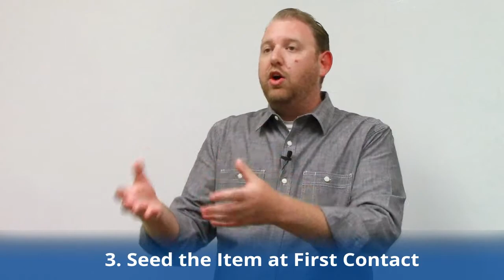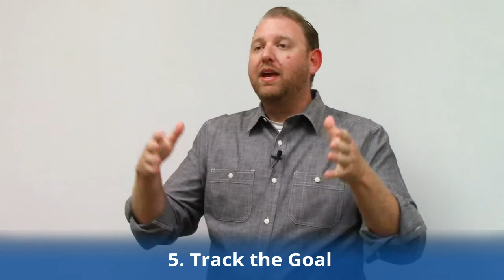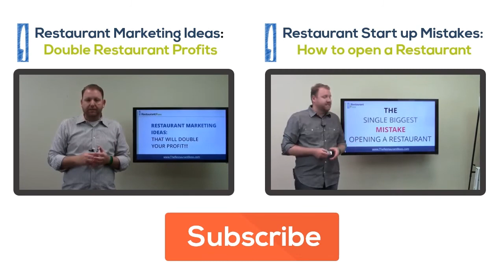Properly Upsell and Increase your Restaurant Check Average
Increase your restaurant check average and sales by as much as 17% in less than a week by using my simple 6 step technique.

At The Restaurant Boss, I post weekly training tips for restaurants and bar’s.   Tips range from food and labor cost, to restaurant specific marketing and management.  I welcome you to check it out and sign up for my FREE video training series.

LET’S CONNECT!

Please be sure to like this video and leave your comments or questions below as well as share this video with your friends, co-workers and other restaurant owners, managers and operators.  I promise to respond to every comment or question!

Ryan Gromfin
The Restaurant Boss